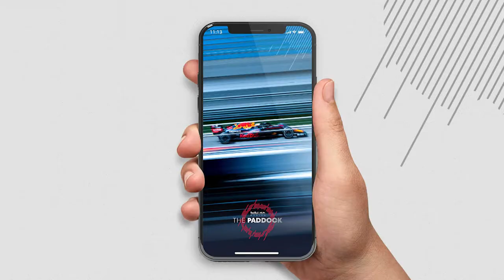Fan experience reinvented | Oracle Customer Spotlight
Christian Horner, team principal and CEO of Oracle Red Bull Racing, describes the intersection between winning races and fan engagement. He explains how and why their reinvented fan experience, powered by Oracle technology, has been so successful.